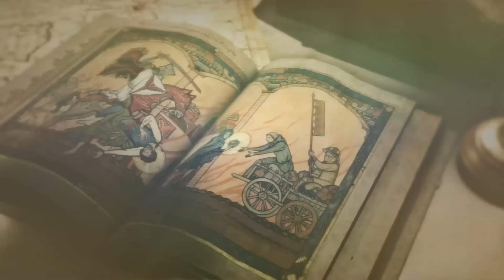Rise of the Tomb Raider ქართულად epizodi#2